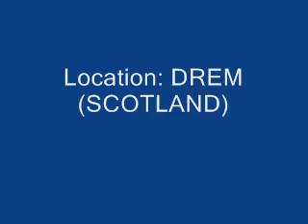Two Hours at Drem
Two hours at Drem Station, Scotland, UK on the 31st August 2004.